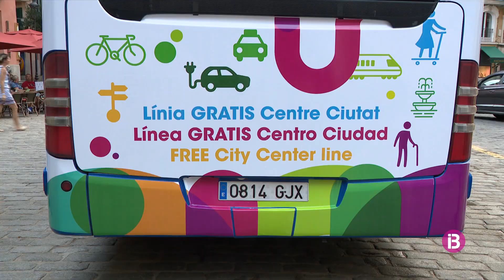Resum IB3 Notícies Cap de Setmana Vespre 18/09/2021